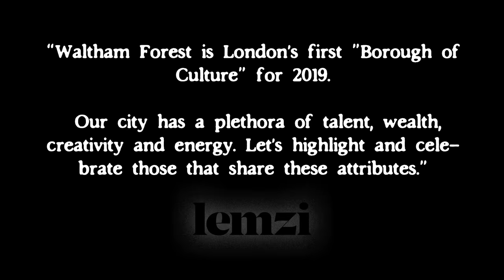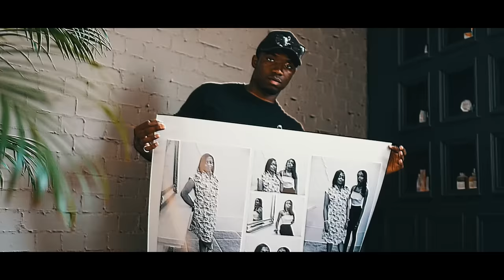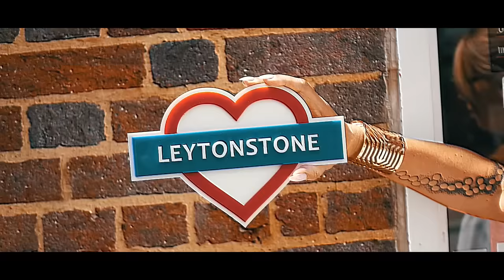LEMZI - B.O.T.S. [Official Music Video]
TURN ON CAPTIONS/SUBTITLES FOR LYRICS.

Keep your dreams, your aspirations it don't mean you have to
Stand on stages stop procrastinating, eff the man that's hating
Have to stand and brave it, it's your preparation for your greatness
I wanna see you free, this is my emancipation!

Produced by WYT KYT. Daanish Butt & Jordan Budgen